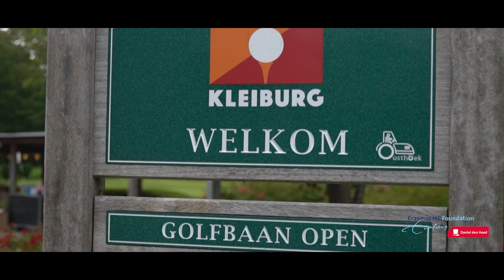MKB ROTTERDAM RIJNMOND DANIEL DEN HOED GOLF TOERNOOI 2023 AFTERMOVIE